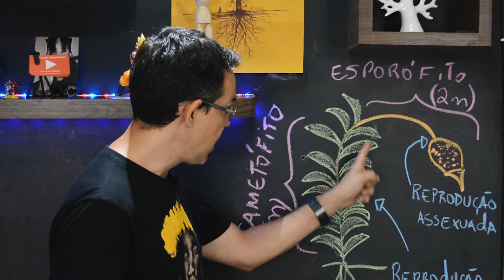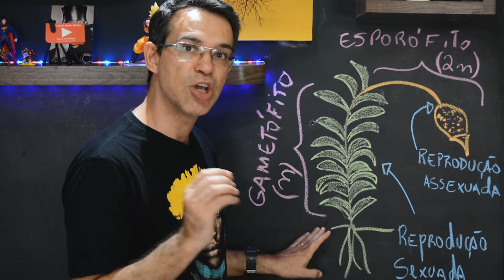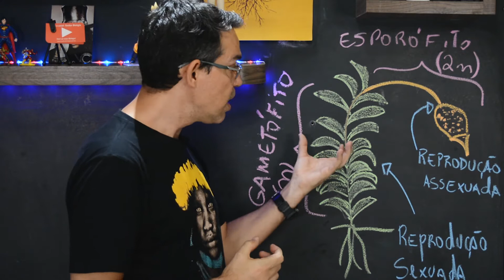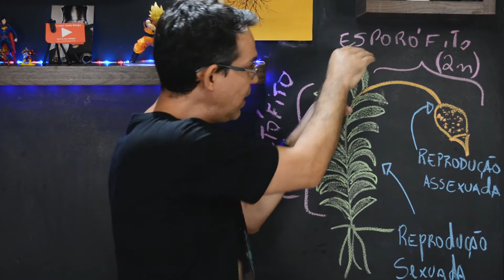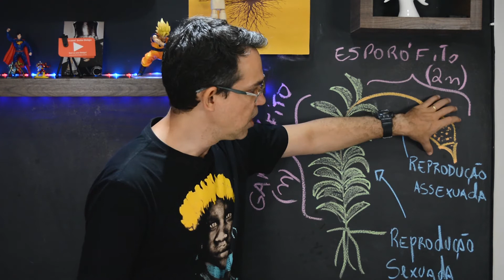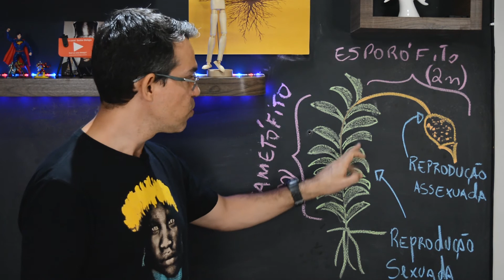Tudo sobre BRIÓFITAS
✅ Se gostou desse vídeo vai gostar dos outros também. E tem muita aula importante pra você aqui no canal do SENHOR BIOLOGIA.
     💖 Curte a aula.

✅ Essas ações são importantes para o youtube perceber que eu produzo conteúdo interessante e dessa forma levar minhas aulas para o máximo de alunos possíveis.

♦ Não marque bobeira se ligue no canal que tem aula nova toda SEGUNDA sempre as 19:30.

⚜ Quer aprender genética comigo? clica no link do meu site e saiba como.

⚜ Se não me segue ainda lá no instagram clica no link e aproveite um universo de aprendizagem e entretenimento em biologia.